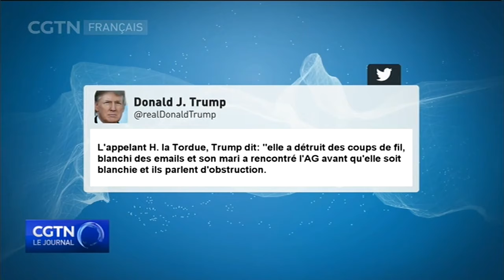Trump accusé d’obstruction à la justice